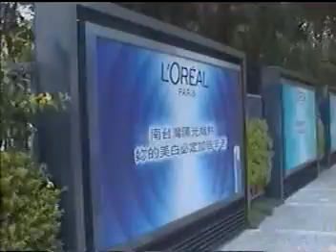Urban Spotlight,Kaohsiung,Taiwan 高雄-城市光廊(日景篇)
城市光廊於2001年9月完工，位於高雄市中山路和中華路之間的五福路，即中央公園旁的人行步道區，全長約150公尺，由林熹俊、蘇志徹、林麗華、陳明輝、黃文勇、潘大謙、劉素幸、王國益、陳建明等九位高雄在地藝術家合作規劃，以"光"為主題，創作出一系列的作品，完整呈現有水景、光牆、露天咖啡區與音樂街景、徒步空間、視覺指示系統及市政資訊展示區，以光為主體設計，讓高雄市越夜越美麗。"SMILE—2001希望之牆"長188公尺，上面共有2001位市民的笑臉，老老少少，從新生兒到八十歲的阿公、阿媽都有，期許所有的高雄市民能夠以微笑來面對每一個嶄新的一天。